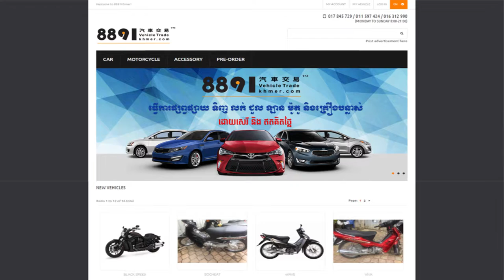8891 Sample Promo | TV Shopping